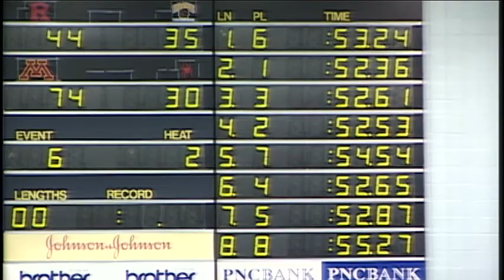SWCC 100 Yard Free Final A